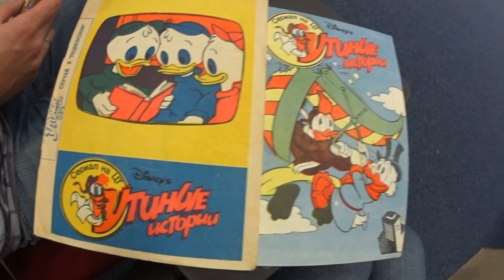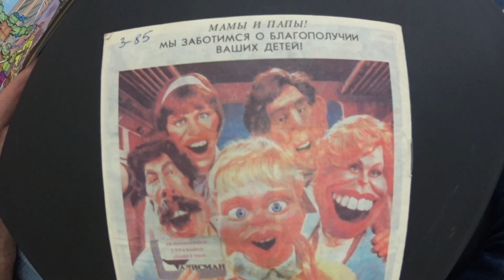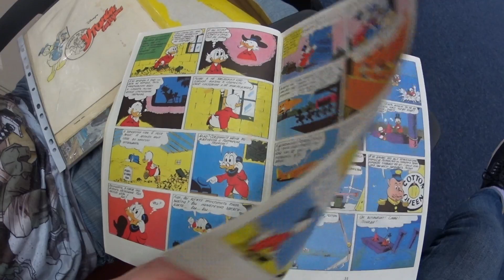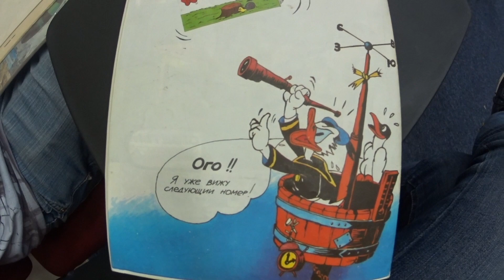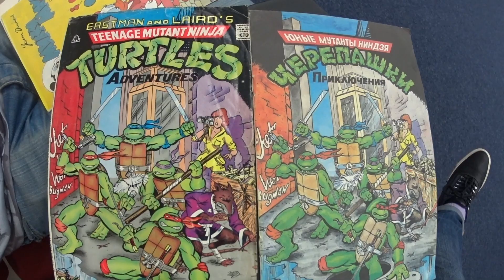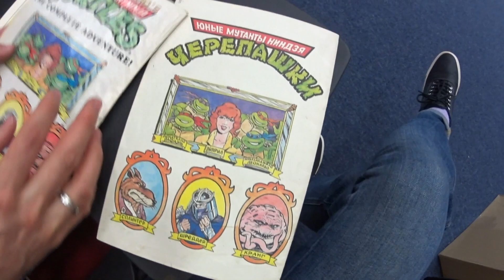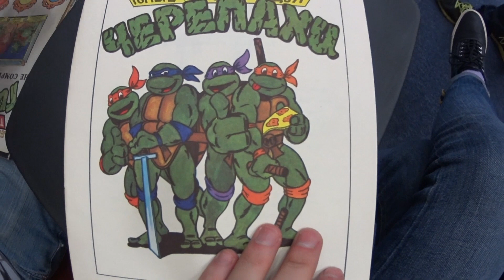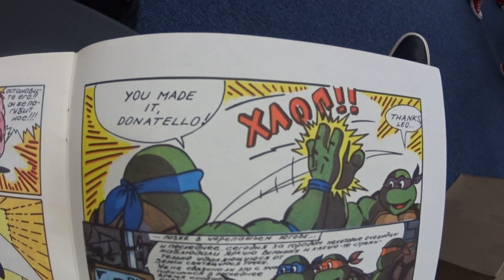Тряхнём старьём Special - «Пиратские» комиксы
Тёплые ламповые обзоры старых комиксов, вышедших в России 90-х возвращаются с новым специальным выпуском прямиком с «Большого фестиваля». В этот раз поговорим о раритетных и очень дорогих «пиратских» комиксах, которые выходили «самопалом» на просторах нашей Родины после распада СССР. Двухцветный Дисней, уфимские Черепашки-Ниндзя и китовый мозг Крейн ждут вас в этом выпуске, а расскажет о них известный коллекционер «старья» и организатор конвента FANCON Булат Исмагилов.
Special thanks to Даня Попов за съёмку, которая велась в суперполевых условиях, но Даня справился на ура.